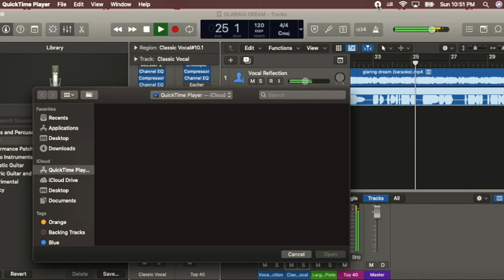PLB (JP): Patrick Lew Sings Glaring Dream From Kinya Kotani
A possible teaser for PLB's forthcoming musical direction perhaps.